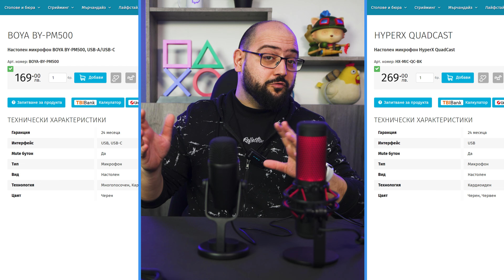ДОСТЪПЕН И КАЧЕСТВЕН МИКРОФОН - BOYA BY-PM500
Днес @NoThxTV ще разгледа един стриймърски микрофон от марката Boya. Дали има огромна разлика в един микрофон който е предназначен за стрийминг и такъв който е направен за стрийминг и гейминг ще разберем в днешното видео.